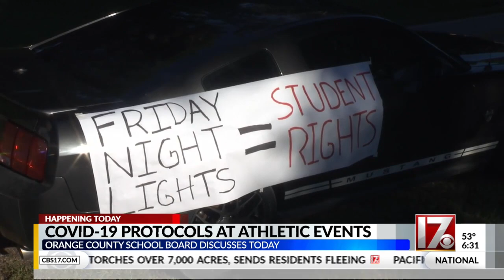Orange County school board to reexamine COVID-19 protocols at athletic events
The school board will discuss the policies at a meeting on Monday.